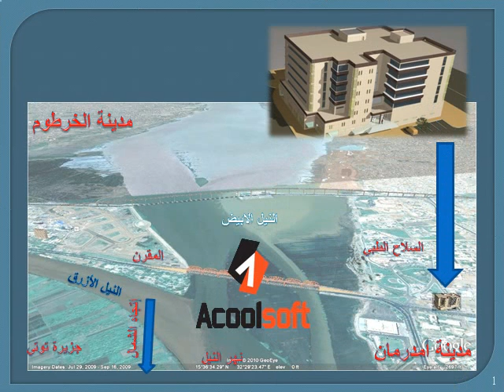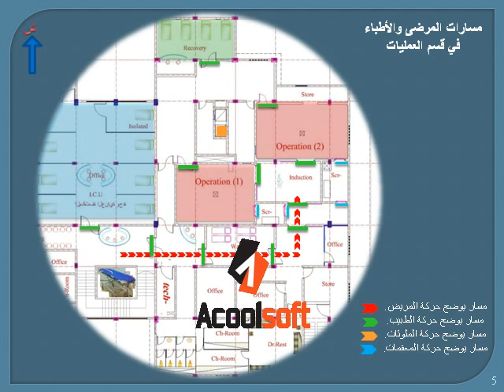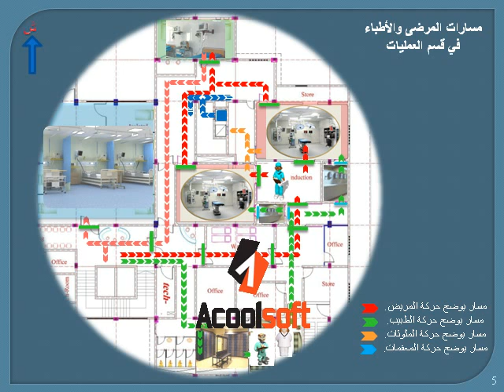جزء من عرض توضيحي ثنائي الابعاد لمستشفى علياء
A PART OF : PRESENTATION OF ALIAA OMDURMAN HOSPITAL
using : PowerPoint + AutoCad + PhotoShop + ppt2video_converter +Free Video to Flash Converter